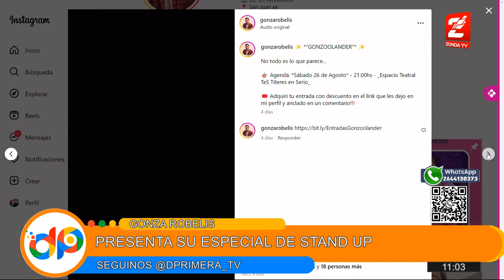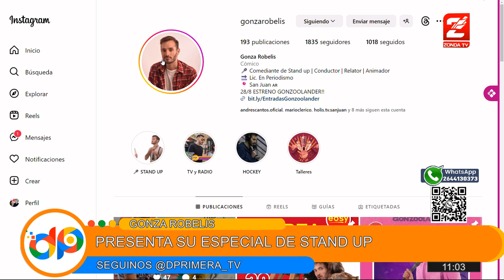Gonza Robellis presenta su primer show de stand up